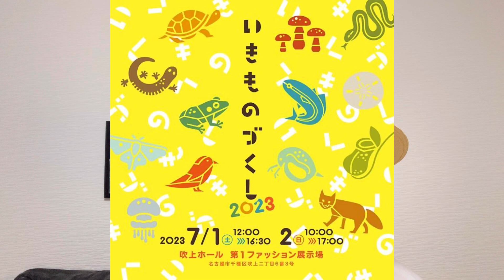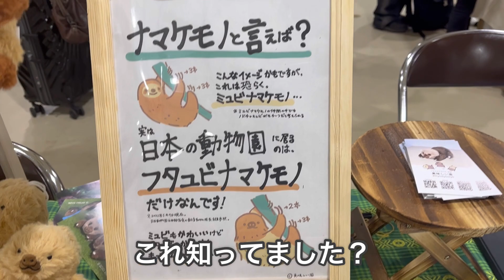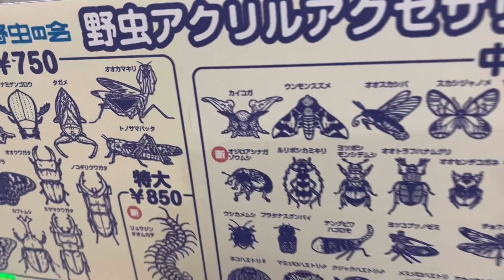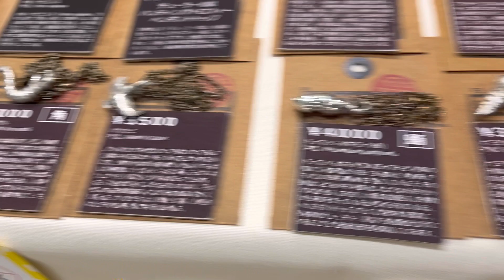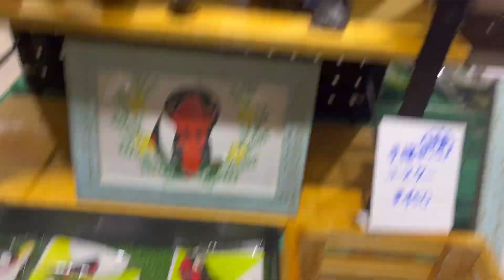【イベント】いきものづくし 初めてのイベント参加してみた！🎪 フィギュア アクセサリー ぬいぐるみ kawaii 動物 昆虫 羊毛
いきものづくし　参加してきました！

いきものづくし ▶︎大規模7/1-2名古屋 吹上▶︎8/18-27琉球 石垣島 (@ikimonodukushi)さんをチェックしよう